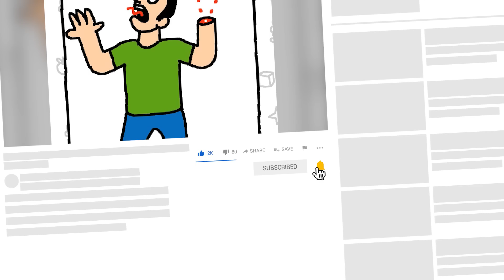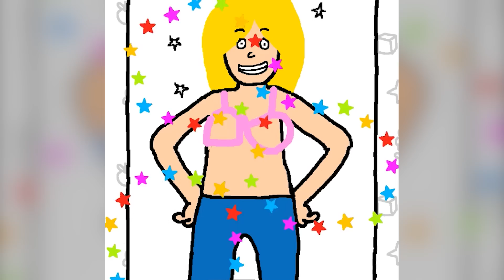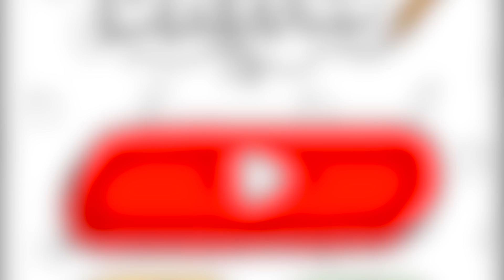ДОРИСУЙ РУКУ или ПОТЕРЯЙ СВОЮ Этот ролик могут забанить? Just Draw